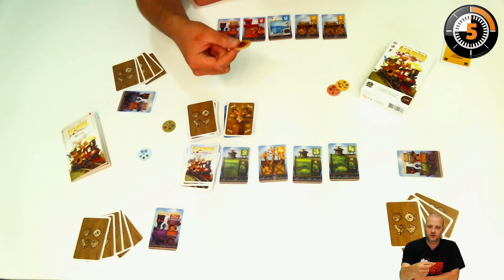LudoChrono - Aramini circus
Voici la présentation du jeu "Aramini circus" avec une vue d'ensemble du fonctionnement et du matériel, le tout en 5 minutes.